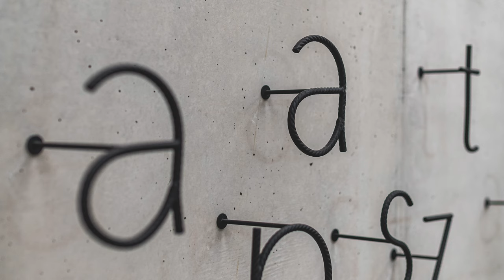Péter építő irodaház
A Hlinka Zsolt videós csatornát az épület hangulatvideók készítése iránti szenvedélyem és elhivatottságom indította el. Célom, hogy a munkám során, különböző kiemelkedő videós megbízásokból született enteriőr- illetve épületvideókat megosszam az arra fogékony vagy akár inspirációs célból megtekintő látogatókkal.

Valósítsuk meg az ön projektjét is!